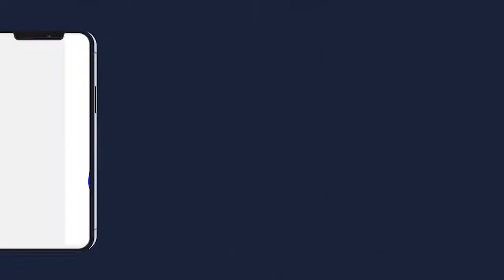Magal Darou Moukty 1443H 2022 Témoignage de Serigne Amsatou MBACKE Abdou Lahat Sur Mame Thiérno